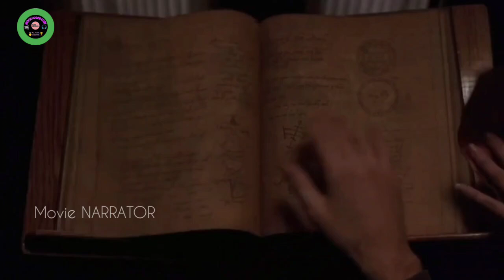Tamara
Please do contact mail for any query or take down video
 Before strike thank you